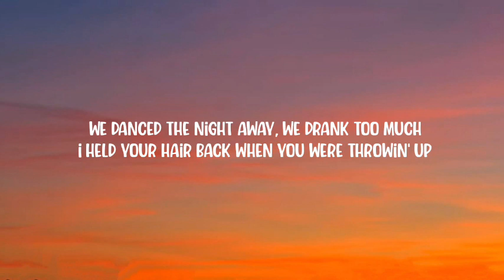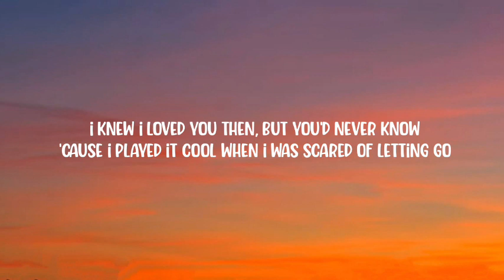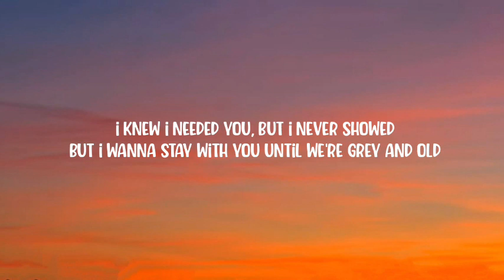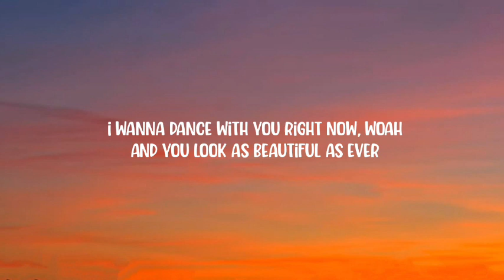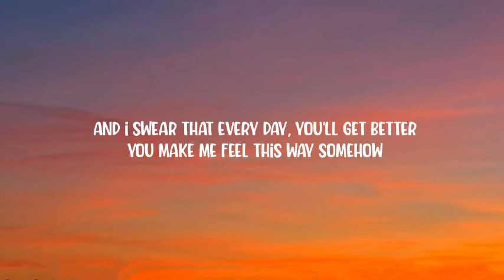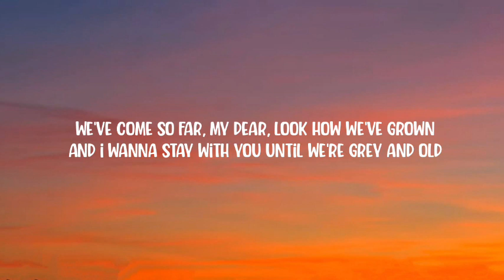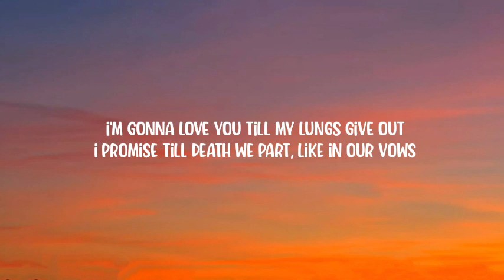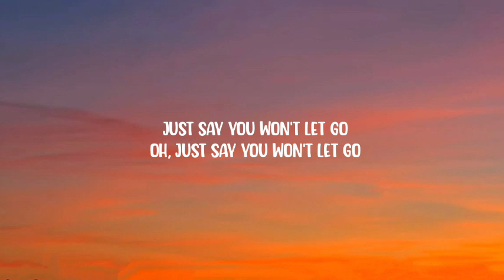James Arthur - Say You Won't Let Go (Lyrics)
[Chorus]
Darlin', your love is more than worth its weight in gold